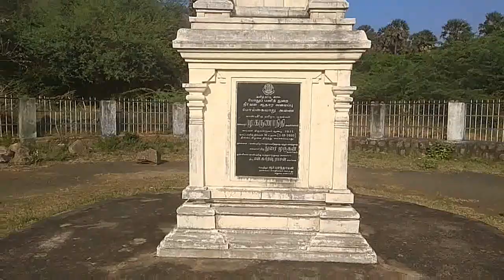பொய்கை அணைக்கட்டு ஆரல்வாய்மொழி / Poigai dam visit in Kanyakumari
The dam mainly serves the surrounding localities like Aralvaimozhi for agriculture and drinking purposes. Farmers cultivating crops in 242 acres in Thovalai, Chenbagaramanpudur, Aralvoimozhi, and Pazhavur villages would get water through water channels and 208.23 acres of land would get water for irrigation through eight ponds along the downstream of the dam fed by the water channel. Another 497.62 acres of land would get water through eight other irrigation system ponds fed by the r river.

The tail-end farmers would be benefited with the release of water from the Poigai dam. The full capacity of the dam is 42 feet.